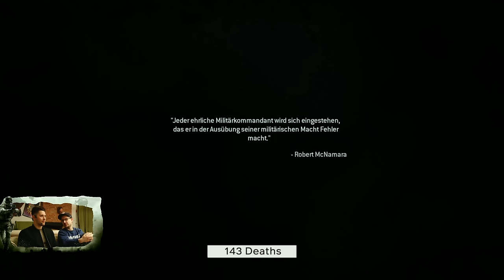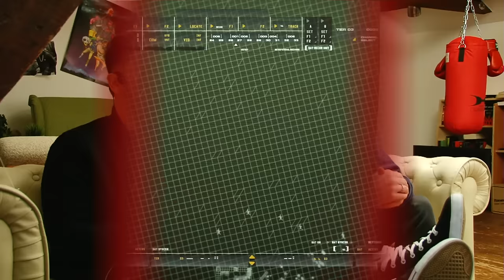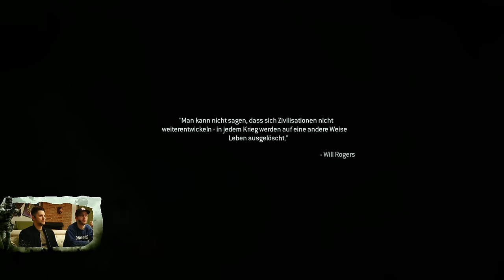CALL OF DUTY: Modern Warfare Remastered mit Simon und Schröck | #10 | 18.11.2016